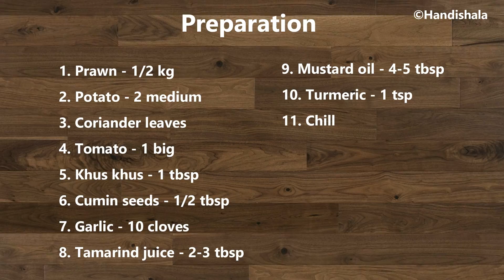ଚିଙ୍ଗୁଡ଼ି ଆଳୁ ତରକାରୀ | Odia Chingudi Tarkari | Prawn Curry Recipe | Chingudi Jhola | Handishala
A short video on How to make Desi Style Chingudi Tarkari at home easily. This is very easy & tasty recipe. This Prawn curry is best with Plain Rice.

Cuisine: Indian

Recipe Name: Odia Chingudi Tarkari | Prawn Curry Recipe | Chingudi Jhola

Ingredients:
1. Prawn - 1/2 kg
2. Potato - 2 medium
3. Coriander leaves
4. Tomato - 1 big
5. Khus khus - 1 tbsp
6. Cumin seeds - 1/2 tbsp
7. Garlic - 10 cloves
8. Tamarind juice - 2-3 tbsp
9. Mustard oil - 4-5 tbsp
10. Turmeric - 1 tsp
11. Chilli powder - 1 tsp
12. Curry powder - 2 tsp
13. Salt to taste
14. Water as required
15. Onion - 1 big